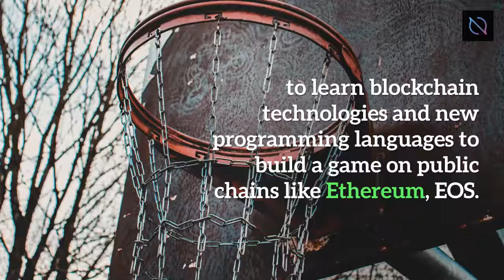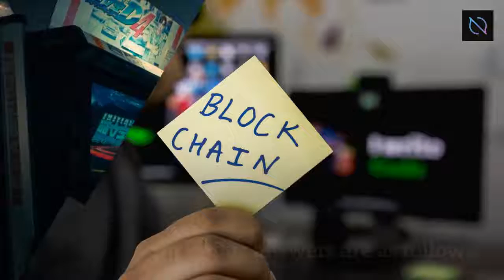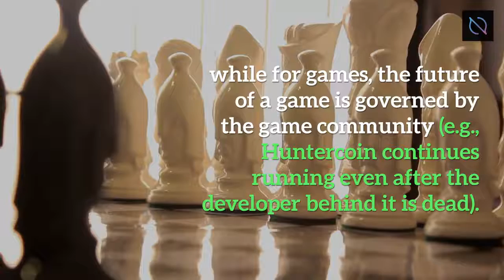The EOT Crypto Corrency